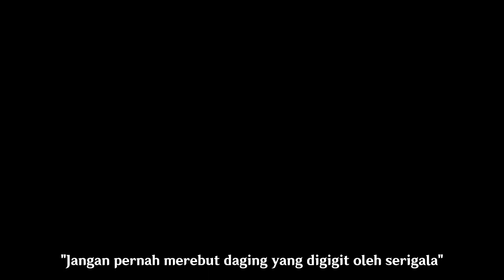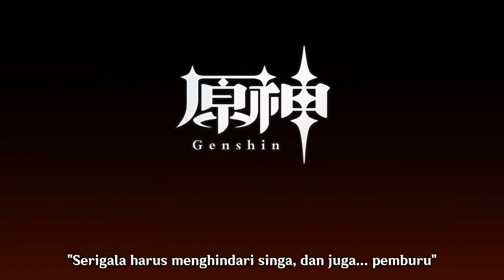GENSHIN - Dehya (CV: Fukuhara Ayaka) [Kobaran membara Singa api]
All copyrights goes to Hoyoverse as the developer of Genshin Impact. I do not take any profit from this video in Youtube.
I just want to share the character PV with Indonesian subtitle for help any Indonesian Genshin's player to understand the meaning of PV.
Furthermore, I also provide only the PV with Japanese voice to attract more people who are simping about Japanese seiyuu to come and play Genshin Impact.